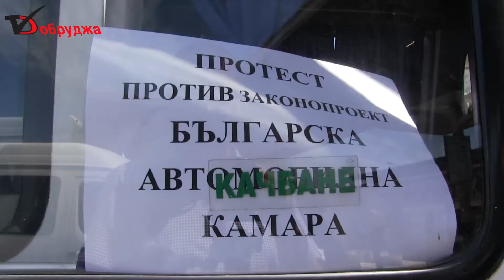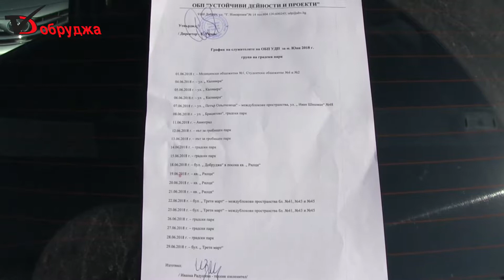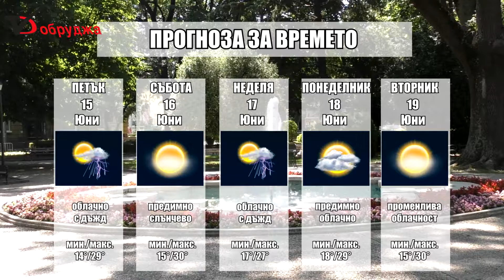Обзорна емисия новини на медийна група Добруджа за 14 Юни 2018